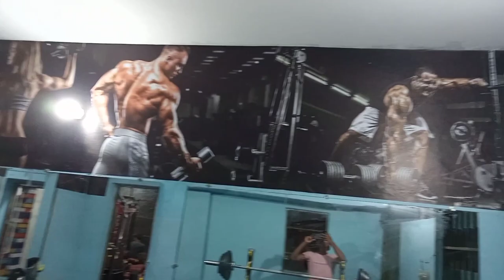| SPEND 6 LAKH MONEY | MY BROTHER NEW GYM ! MR. PERFECT !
Get ready for one of the best home workout of your life.

This video is full lenth which means you can just follow along with whatever I'm doing

If you need extra rest just pause the video.if you don't need extra rest watch it the whole way through.

You can hit this home workout 2*3per week if you wanted to keep on your other days be sure to chek out my other workout videos.

3rd video

Watch my auther new video youtube channel
Manish Kumar Fitness